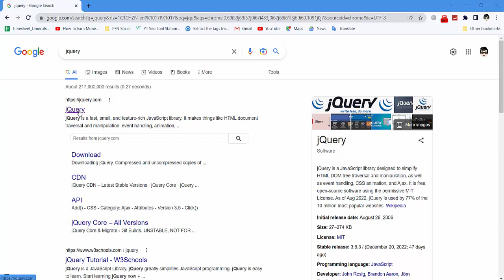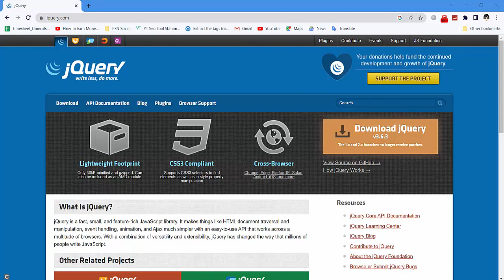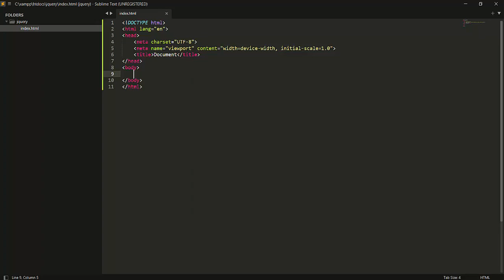jQuery Tutorial for Beginners in Hindi & Urdu | Introduction to jQuery | Part 1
In this video, we will talk about jQuery that why it is used and what are the benefits of using jquery.

Keep up the hard work. You are here for a better future which most people don't. So keep learning and keep motivated!